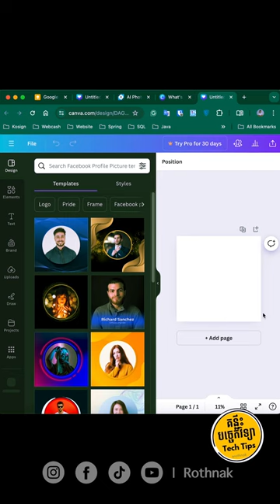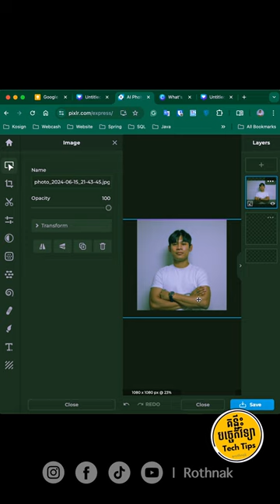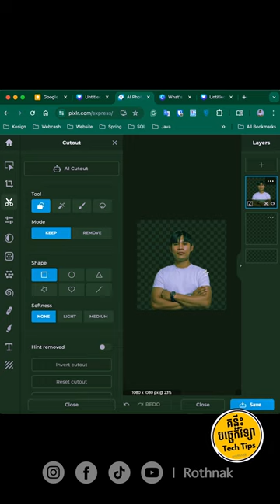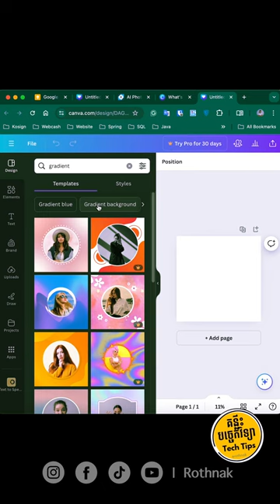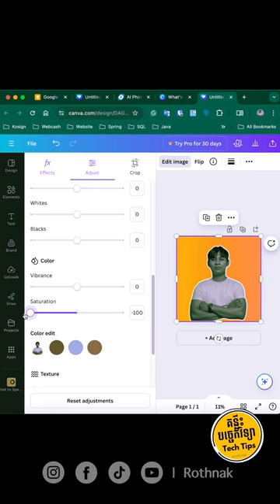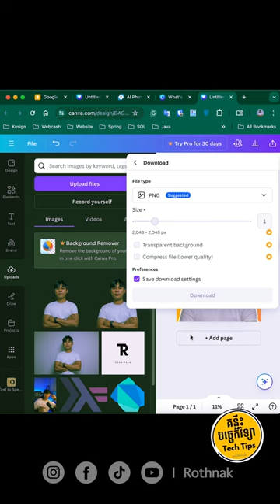របៀបបង្កើត Social Media Profile ដោយប្រើ Canva | Create Amazing Social Media Profile with Canva | ep3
របៀបបង្កើតរូបភាព Social Media Profile ដោយប្រើ Canva | Create Amazing Social Media Profile Pictures with Canva | Tech Tips ep3 | គន្លឹះបច្ចេកវិទ្យា ep3

Want to make a lasting impression with your social media profile picture? In this video, we'll show you how to create eye-catching and professional profile pictures using Canva. Whether you're a beginner or an experienced designer, this step-by-step guide will help you craft the perfect image for your social media profiles. From selecting the right template to adding finishing touches, we've got you covered. Watch now and elevate your online presence!

1. Required a picture can remove the background
2. Using two Website editor

- Gear
1. Sony ZV-E10 with kid Lens
2. Microphone: PD200X